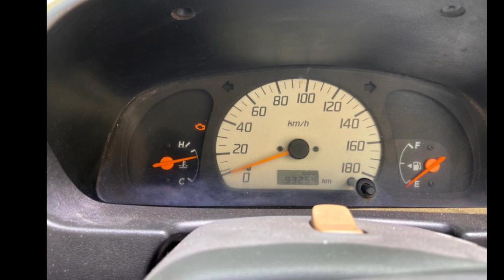Maruti Suzuki Alto Used Car Sales, In Tamil Nadu India, Bala Car Sales, Buying Online Services,